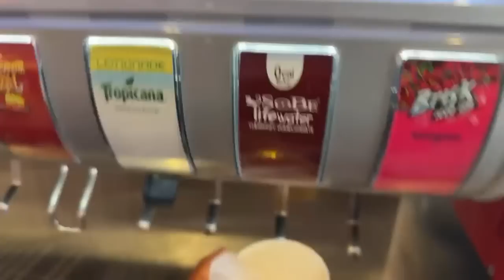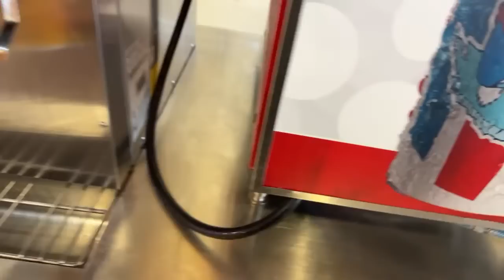ALL YOU CAN EAT PETER PIPER PIZZA BUFFET